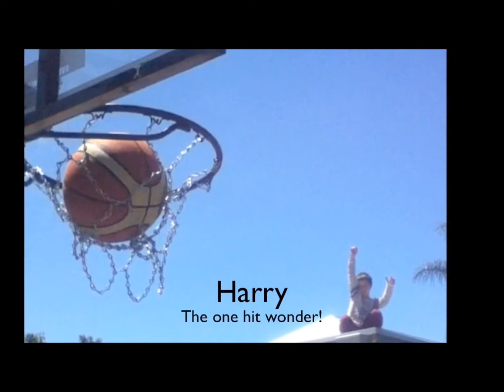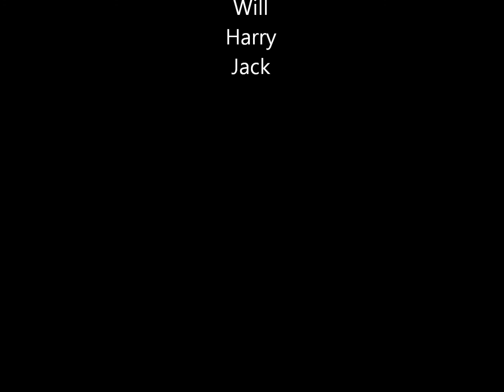Every ball counts B-Ball Trick shots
A huge compilation of freaky B-Ball shots compiled by the sportsmen behind WTFextremeSports. See you on the field!